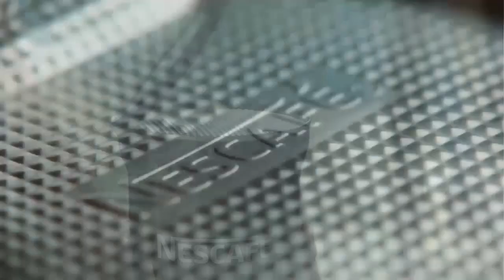REQUESTED | Nescafe Frappe Reklama (2022) | Effects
Requested By: @Kingofpublicity

Effects:
0. Normal
1. ClearFlip
2. Chorded
3. X Caught A Cold
4. G-Major 19
5. Blue Water Flanged Saw
6. 4.0 Not Sure What I Did To X
7. Luig Group
8. R-Major 2002
9. Pepsi Clearer
10. Conga Busher
11. X Is A Total Wreck
12. 6.0 DUH